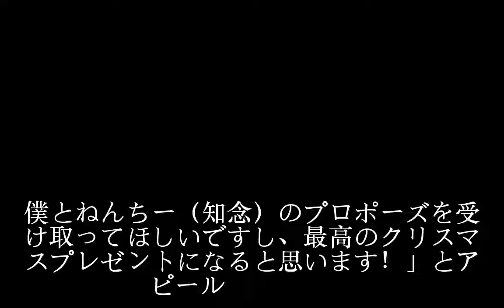中島健人＆知念侑李「結婚しよ」に1000人もん絶